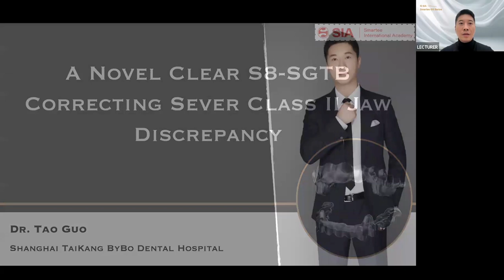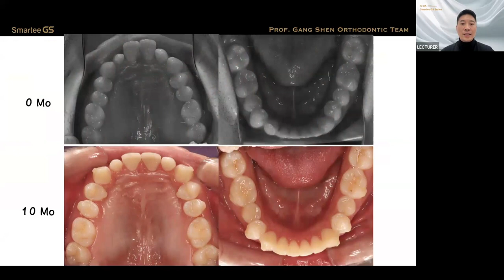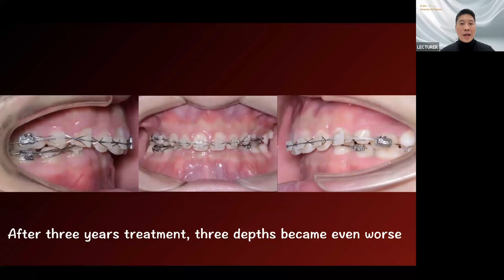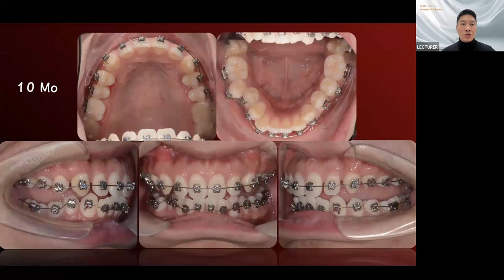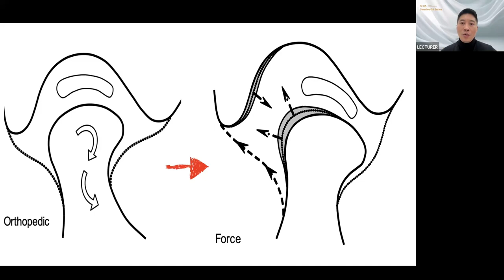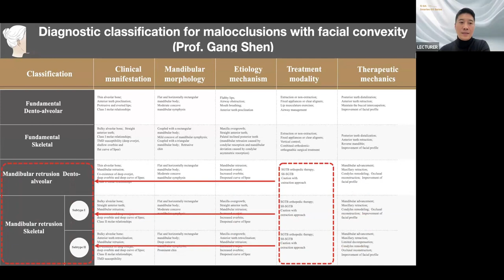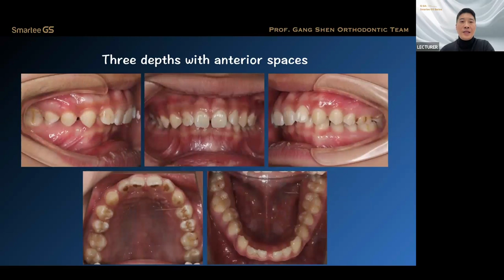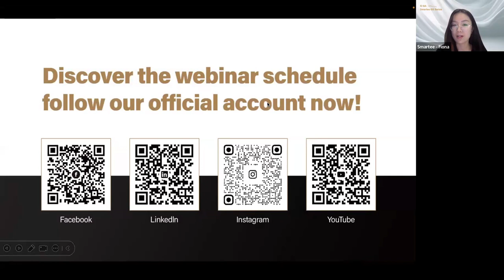SIA | GS Series | Dr. Tao Guo | A NOVEL CLEAR S8-SGTB CORRECTING SEVERE CLASS II JAW DISCREPANCY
The lecture overview:
1. What is the Smartee S8-SGTB? And the indications of it.
 2. How Smartee S8-SGTB works? 3. Why S8-SGTB therapy was stable?
Class II jaw discrepancy is a challenging anomaly in orthodontic practice, especially in adults. Various types of functional appliances are used to correct Class II skeletal and occlusal disharmonies in young patients. We used a novel clear S8-SGTB to treat severe skeletal Class II malocclusion and mandibular retrognathia in adults. Normal overjet, overbite and Class I molar relationship were achieved because of the repositioning of the mandible. Favorable skeletal, dental, and soft tissue relationships were accomplished after treatment. Also, the results remained stable.